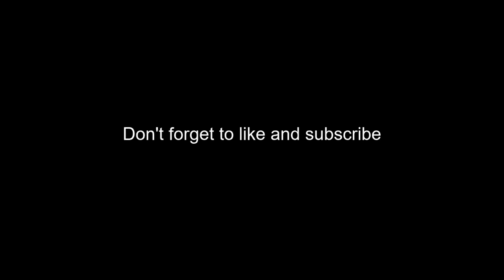Mr Incredible Becoming Uncanny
All images permission granted